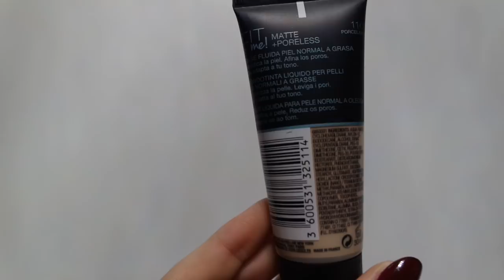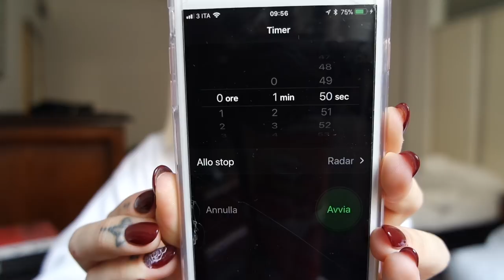MI TRUCCO IN 110 SECONDI! QUASI IMPOSSIBILE! | ilamakeup02♡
♥ ♥ ♥ ♥ ♥ ♥ ♥ ♥ ♥ ♥ ♥ ♥ ♥ ♥ ♥ ♥ INFOBOX♥ ♥ ♥ ♥ ♥ ♥ ♥ ♥ ♥ ♥ ♥ ♥ ♥ ♥ ♥ ♥

♡ NUOVI VIDEO TUTTI I LUNEDI E GIOVEDI ALLE ORE 16:00 !

LINK PER L'ACQUISTO

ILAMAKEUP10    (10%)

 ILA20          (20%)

ILAYOUTUBE    (20%)

ILAMAKEUP    (15%)

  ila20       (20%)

♡ INFORMAZIONI UTILI
❤ Con cosa registro : Canon Eos 70D (obiettivo 18-55)
❤ Con cosa edito : Final Cut Pro X
❤ Anteprime video: PicMonkey